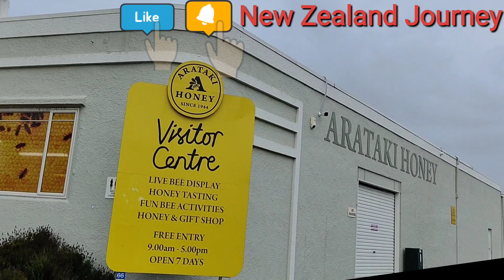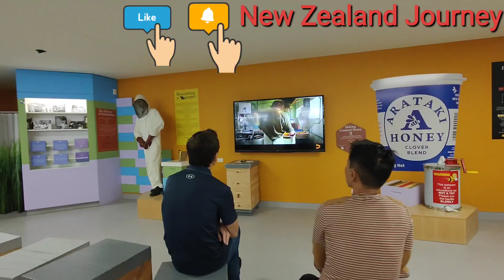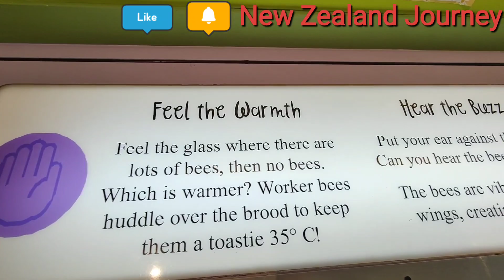Ocean Spa Napier and Arataki Honey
Ocean Spa Napier & Arataki Honey havelock north